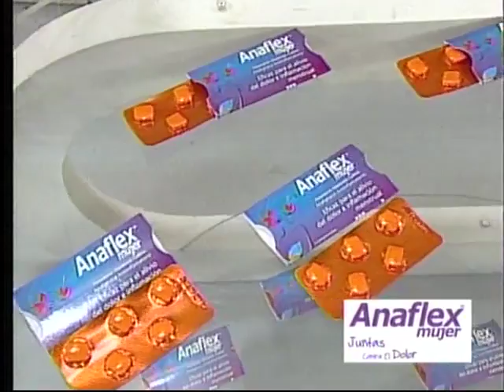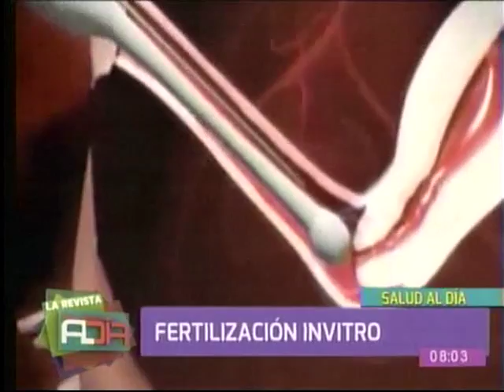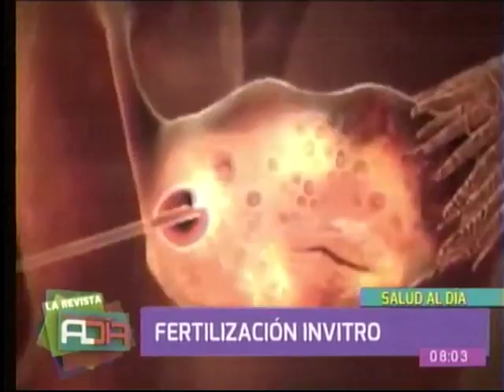REVISTA 200916 ENTREVISTA IN VITRO